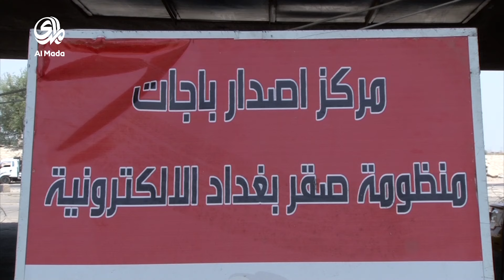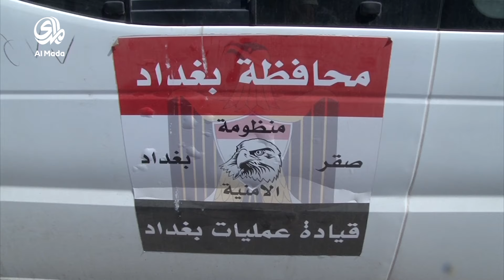تساؤلات بشأن عمل مشروع صقر بغداد في ظل غياب الغطاء القانوني